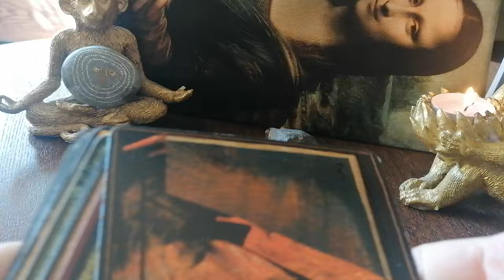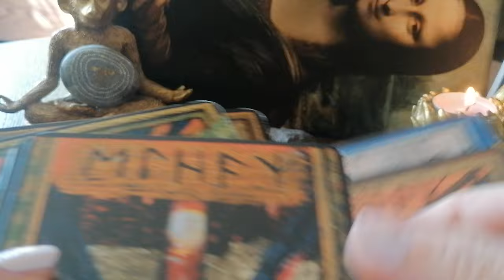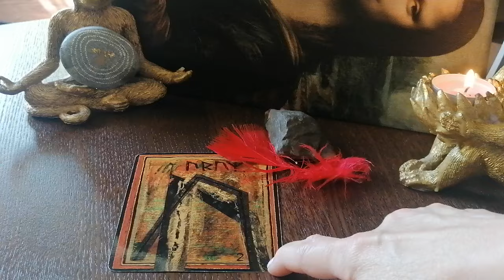Aktualizacja, znak Bestii - U, piętno, oszustwo Jakuba, tożsamość kłamcy